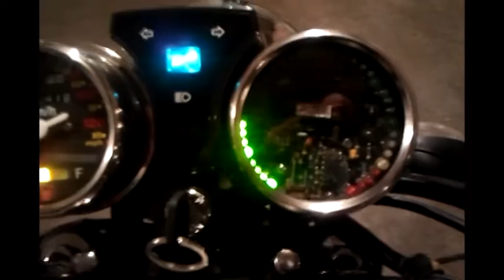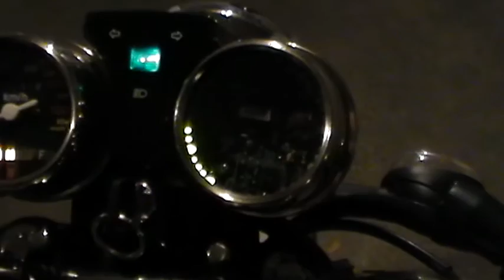Obrotomierz LED AVT 2711 po zamontowaniu w motocyklu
Obrotomierz AVT 2711 po zamontowaniu w motocyklu Romet Soft Chopper 125. Wkrótce link do opisu i fotek - tutorial na przykładzie Rometa Soft Chopper.